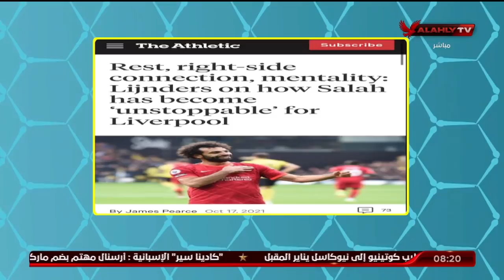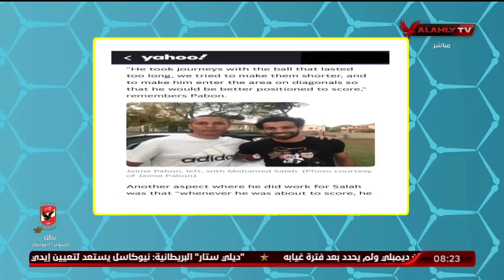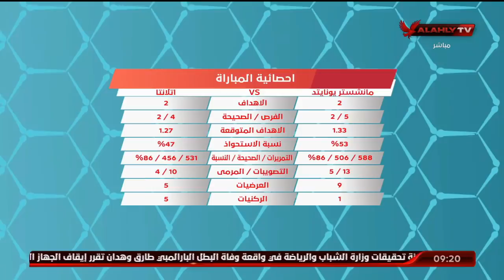اللقاء الكامل | عمر صبحي الناقد الرياضي | المحترف